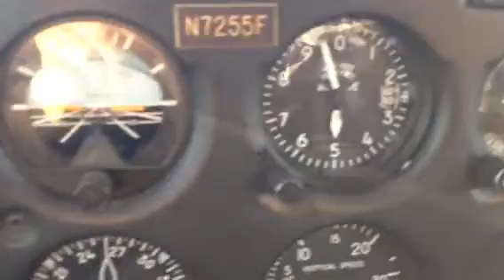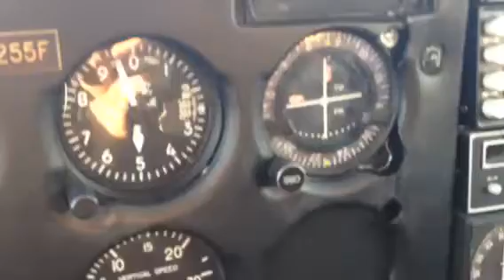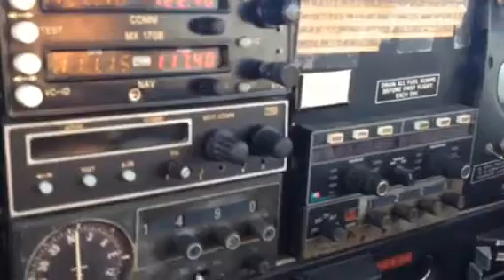Niki Jo Flying the Cheroqee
Over snake river by Homedale, Idaho